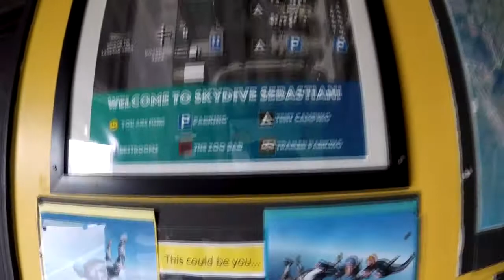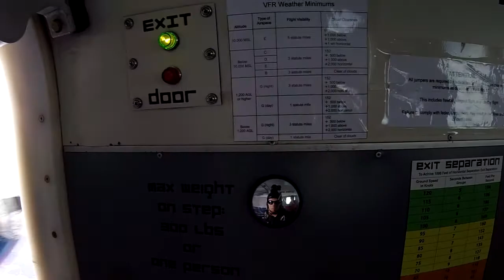Skydive Sebastian - Sydney's Skydive